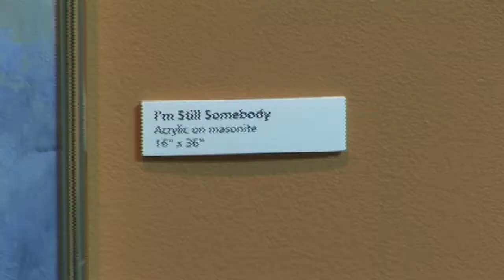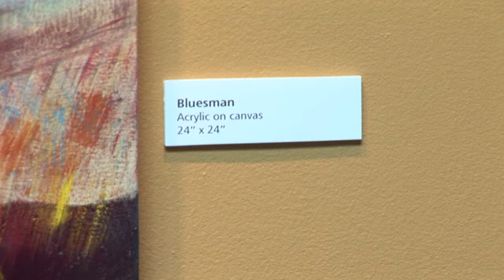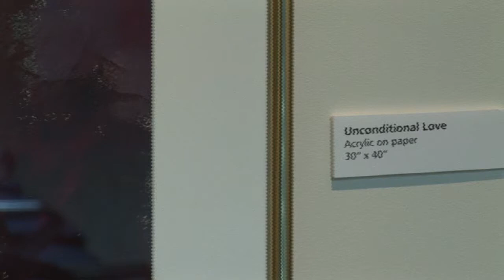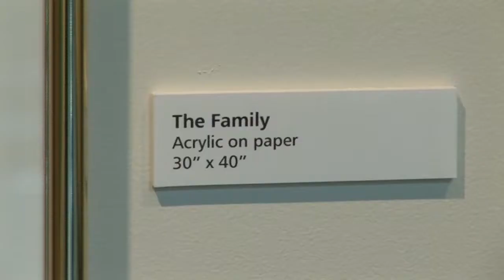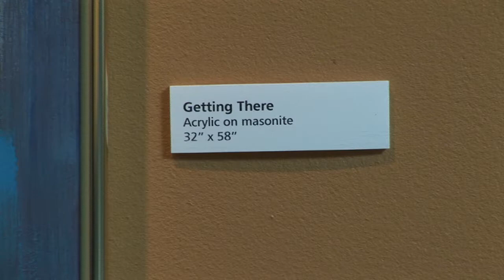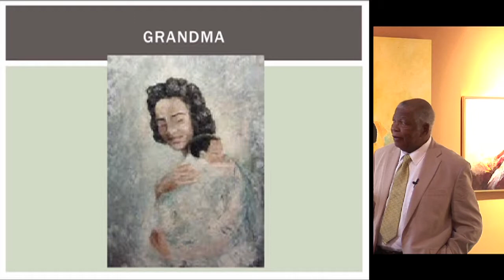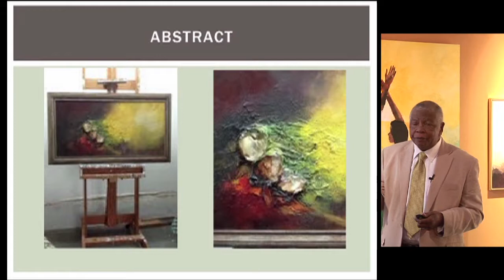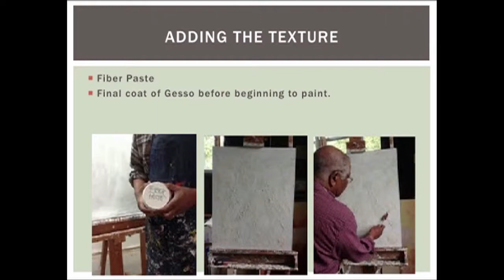And Freedom Marches On: Evening with the Artists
Series: Evening with an Expert
Series Title: Evening with the Artist
Date: May 11, 2013
Presented by The Fredericksburg Area Museum & Cultural Center
Host: Tramia Jackson, Director of Education & Public Programs, Fredericksburg Area Museum & Cultural Center
Speakers: Mr. Johnny P. Johnson
Production: Melvin Brown, VideoMann Productions

Born in Vance City, North Carolina, Mr. Johnny Johnson moved to Fredericksburg in 1959 and has been a fixture and beloved part of the Fredericksburg community ever since.  His contributions to his community, to his family and to his craft have been prolific and inspirational to say the least.  As an educator Mr. Johnson has inspired generations of students from grade school to university, workshops and community classes and shows no signs of slowing down.

 Mr. Johnson's commitment to social issues is evident in his art.  It's also found in his relationships with the many people he meets. As artists Dan Finnigan and Kathleen Walsh note, Johnny's entire life has been about having "meaningful interactions" with all people, regardless of ethnicity or background.  A gifted communicator and storyteller, he always strives to help others see beyond color and social class to the heart and soul of the matter and of the individual.  Remarkably his art does this as well.